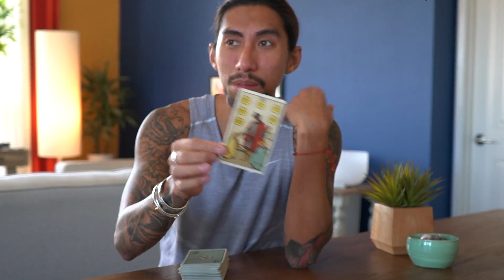PISCES - "YOUR SHIPMENT ARRIVED, NO MORE NEED FOR TAROT" AUGUST 1-7 WEEKLY TAROT READING